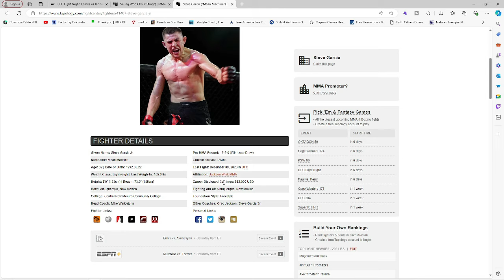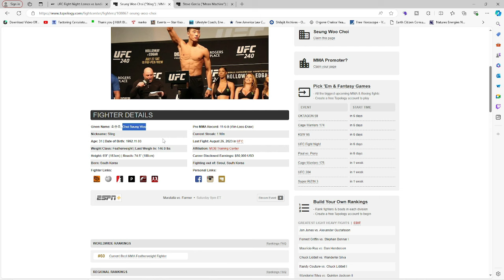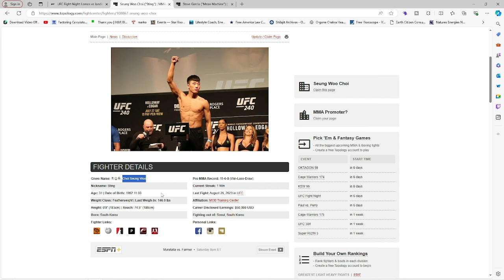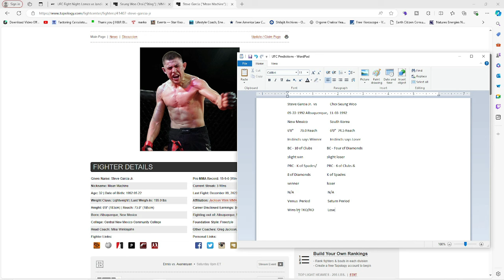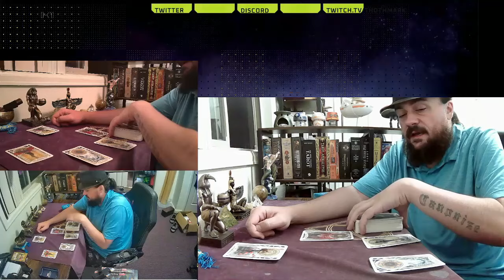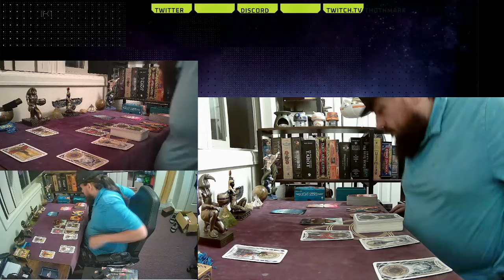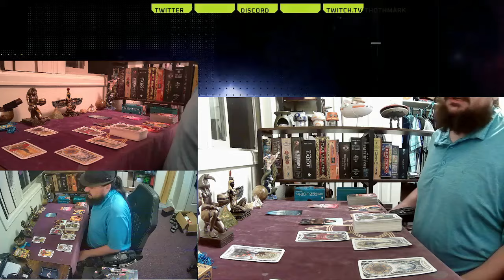UFC Fight Night Predictions: Steve Garcia vs Seung Woo Choi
If you are strong enough to endure harsh things then you can follow me as well